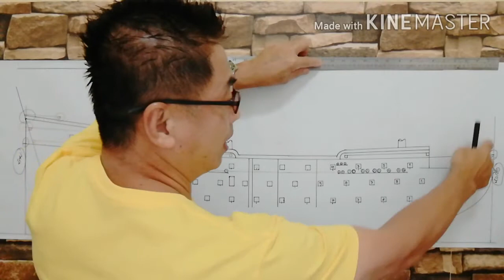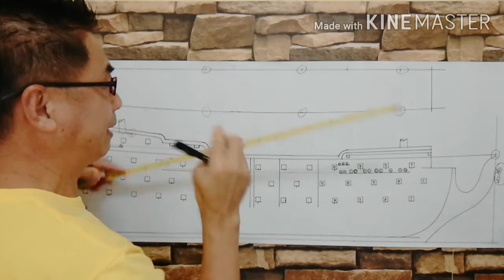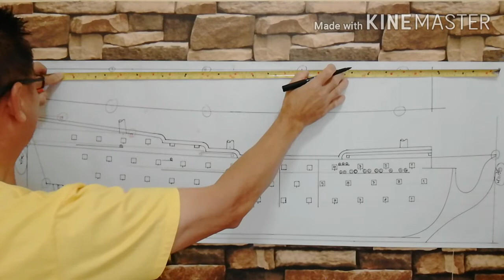สอนต่อเรือ29,เชวงเรือโบราฯ,เรือจำลอง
การเขียนเเบบดาดฟ้าเรือ เพื่อกำหนดอุปกรณ์ของดาดฟ้าทั้งหมด